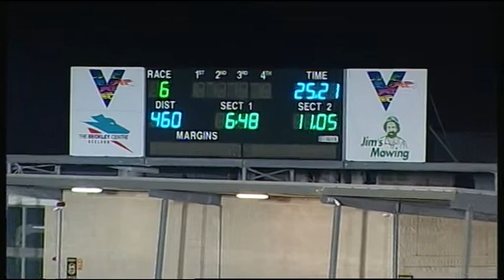GEL FRI 19 OCT 18 R6